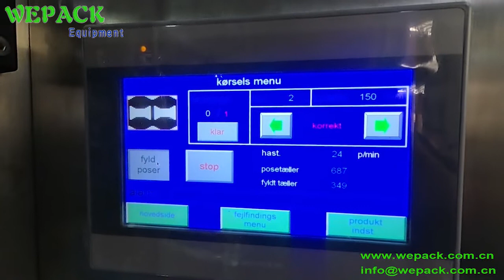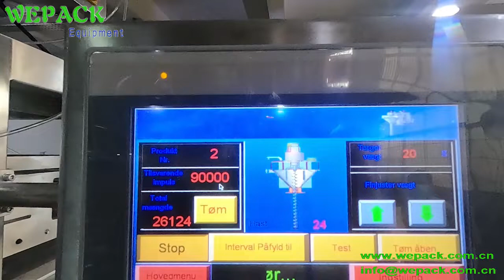AugerFiller VFFSPackingMachine AugerElevator RotatingTable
Get Closer To Wepack Equipment

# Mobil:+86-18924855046